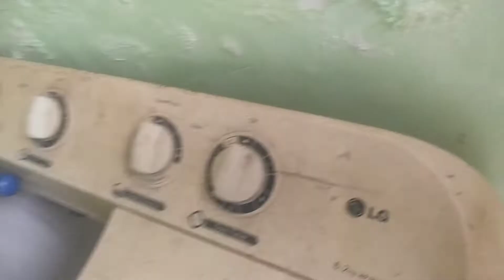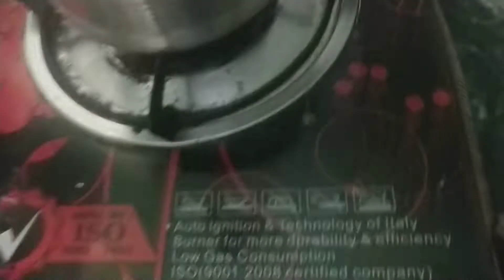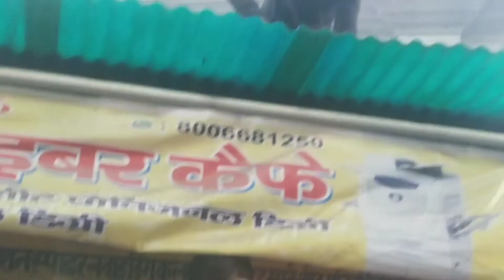Packing for new year trip🤓